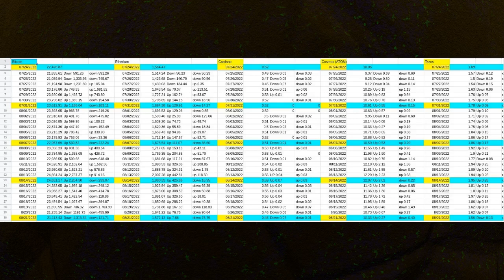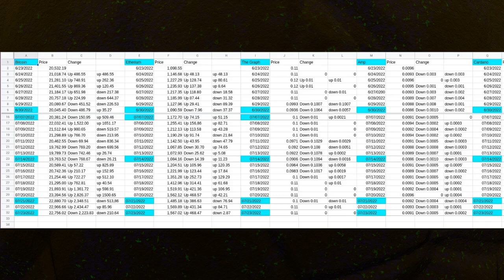Using Coinbase Part Twenty Three